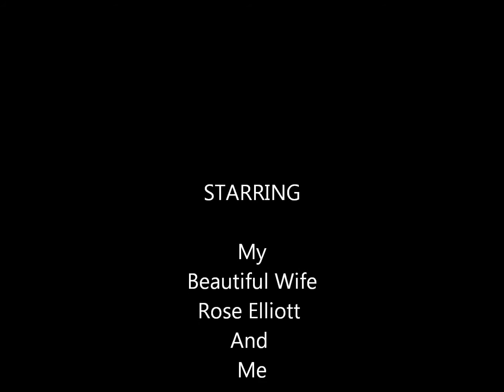Its your love wedding videoc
Rose and I on our wedding day